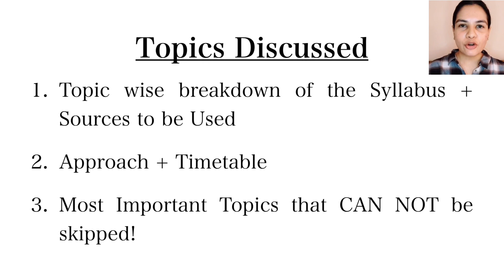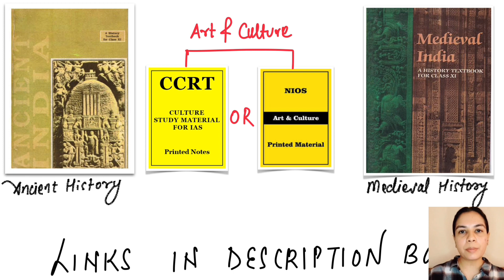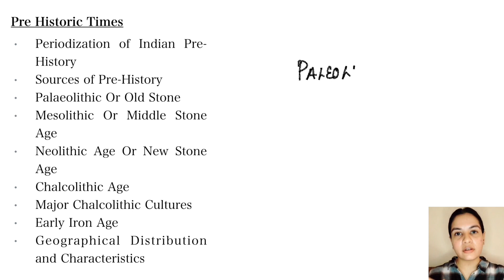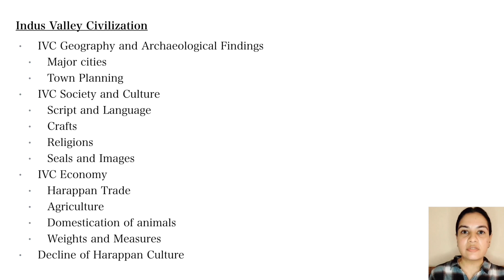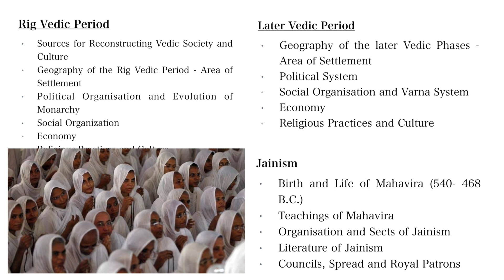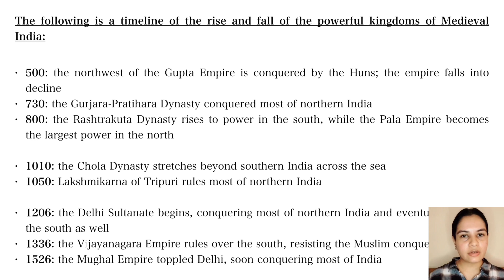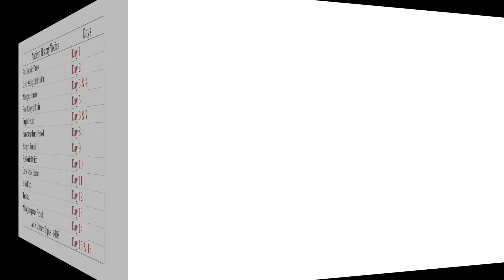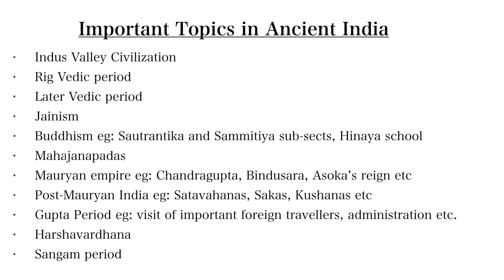How to read Ancient and Medieval History in just 30 days |Approach + Materials|Art & Culture